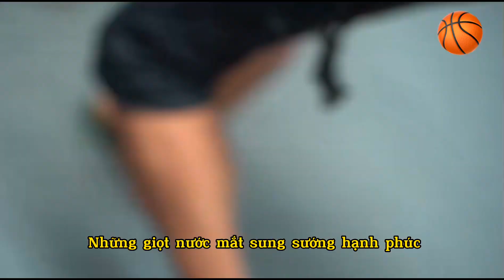Clip xúc động: Giây phút lịch sử ĐT Bóng rổ nữ 3x3 Việt Nam đoạt HCV | Sea Games 32